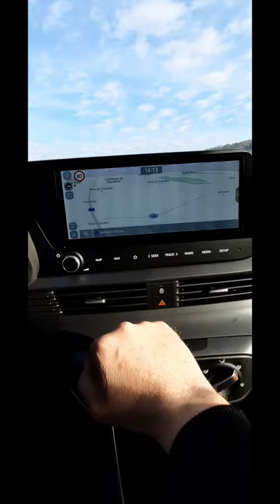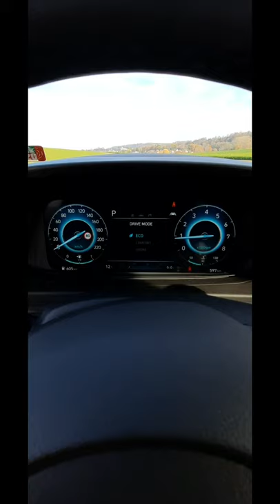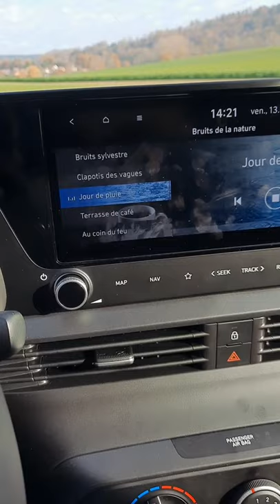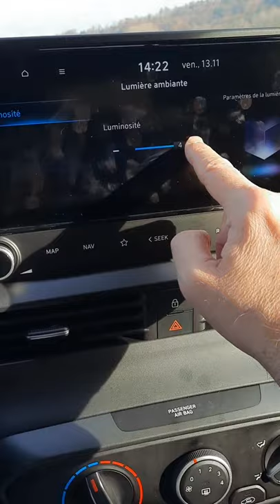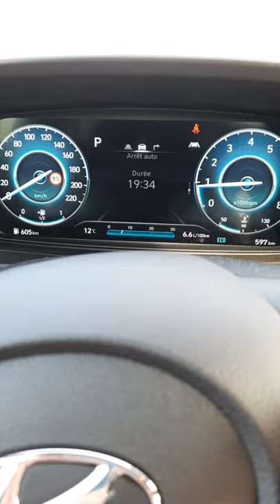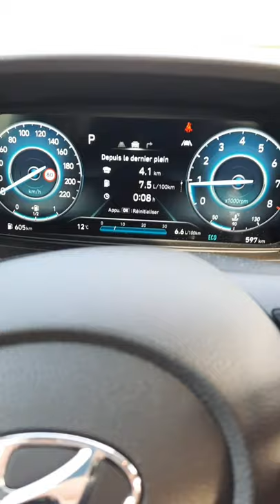hyundai i20 2021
présentation de la i20 120ch dct

désolé pour le format d image 🤷‍♂️